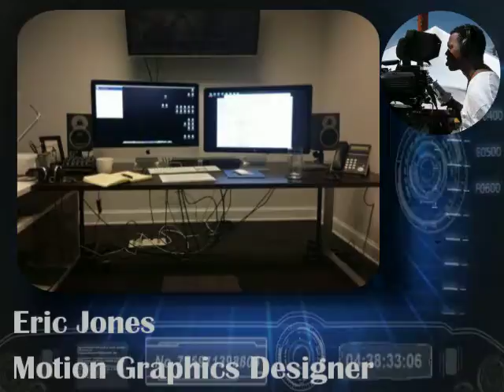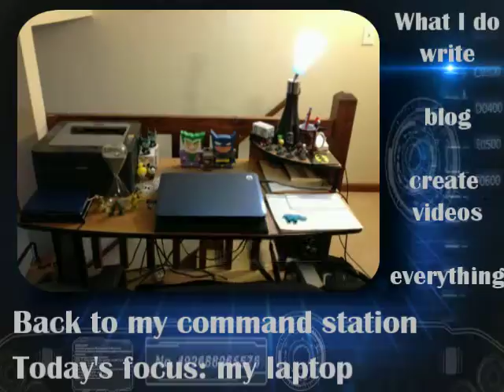My Command Station: Season One: Episode Two